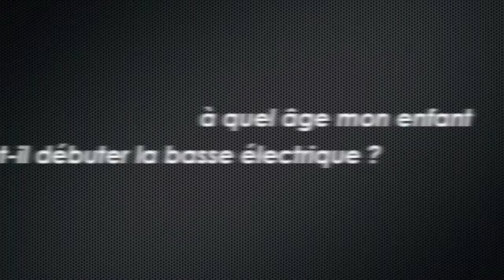CRC de Panazol - Question/Réponse autour de la basse électrique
Question/Réponse autour de la basse au CRC de Panazol